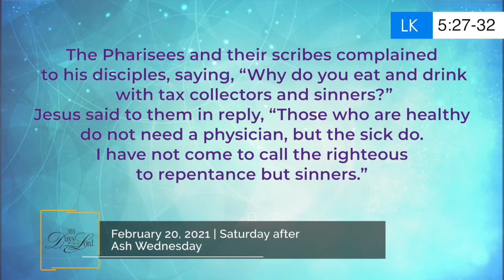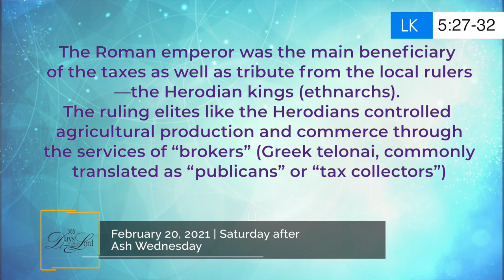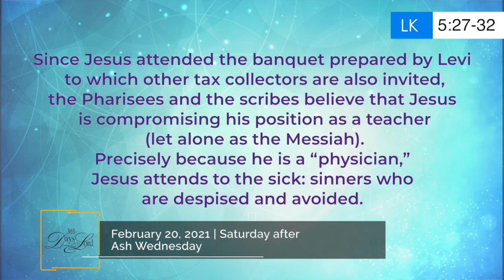365 DWTL | Saturday after Ash Wednesday | February 20, 2021